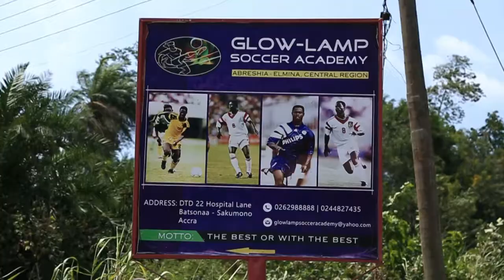Glow-Lamp Soccer Academy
Nii Ordartey Lamptey ready to unveil Glow-Lamp Soccer Academy. The former Anderlecht man is now in line to open his football academy, in a bid to help develop talents in the country.